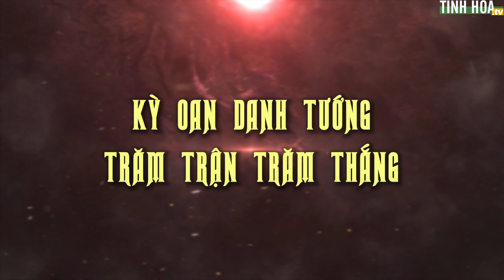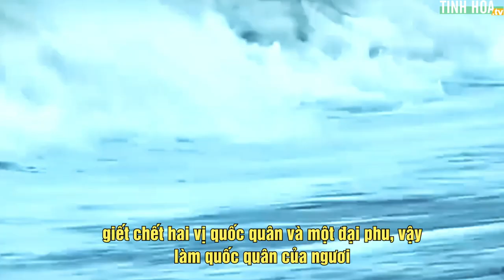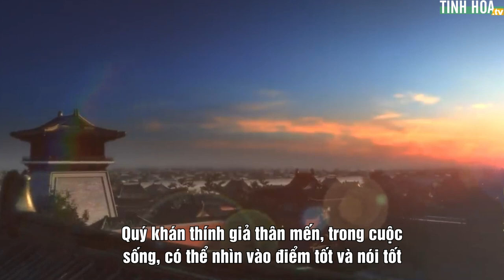Kỳ oan danh tướng trăm trận trăm thắng: Muốn vu tội cho người, lo gì không tìm thấy cớ | Tinh Hoa TV